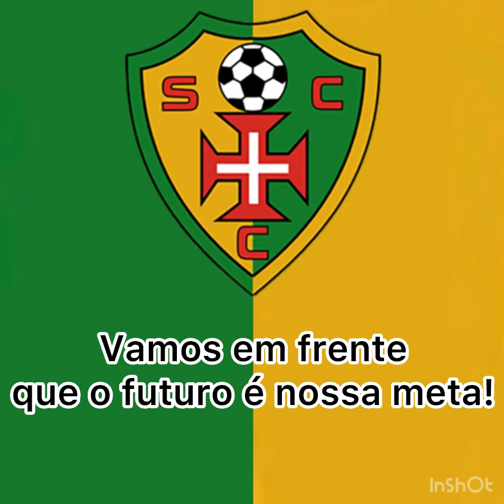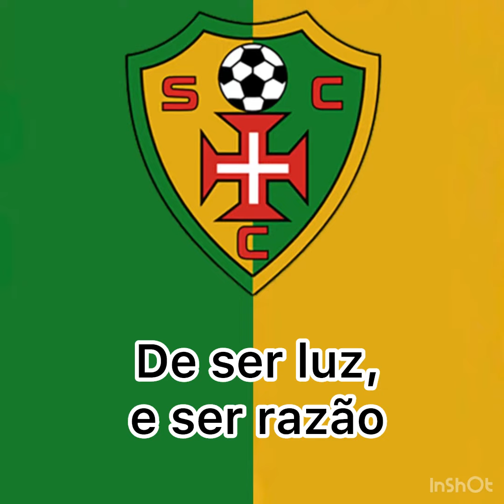Hino do SC Cruz (Legendado)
O Sporting Clube da Cruz é um clube Português fundado a
19 de maio de 1919.
Este é muito mais que um clube, devido á sua fama de humildade e de ser uma instituição pública que tem como objetivo dar oportunidades a jovens cujas famílias vivem carênciadas financeiramente, podendo assim praticar desporto de forma completamente gratuita. O clube possui também uma IPSS de apoio escolar e social ás crianças.
Neste momento, o Cruz usufrui de todos os escalões de formação, seniores masculino, seniores feminino, atletismo, e terá brevemente uma equipa de rugby.
Até 2022, o SCC jogava no antigo campo do Outeiro que era pelado (de terra) e de instalações muito precárias, no verão deste ano, financiado pela câmera municipal do Porto, foi construído o novo campo municipal do Outeiro que ronda o valor de quase 6 milhões de euros, tendo agora excelentes instalações incluindo um relvado sintético.